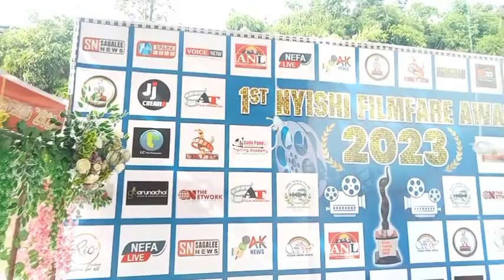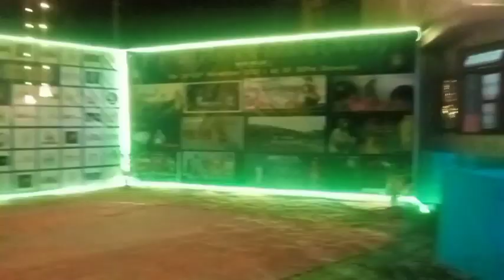Witness the Biggest platform of Arunachal Pradesh.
We were celebrated 1st Nyishi Filmfare award of Arunachal Pradesh. Now a days in Arunachal Pradesh film makers and industry is growing up with very rapidly I suggest or support every young youths must participate here showcase your talent. Especially unemployment kam hojaega and we the people of Arunachal Pradesh we must be support Nyishi Film or Film makers. All the Film makers should be make a film on our own Nyishi language we Nyishi have so many interesting facts or story. Thanks for supporting me Bagang Hero
From North East India Arunachal Pradesh.